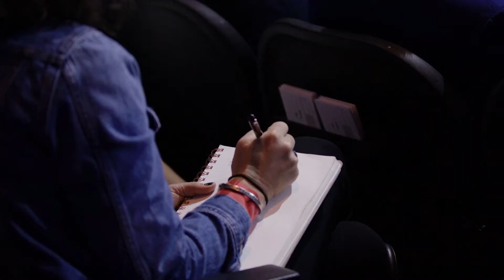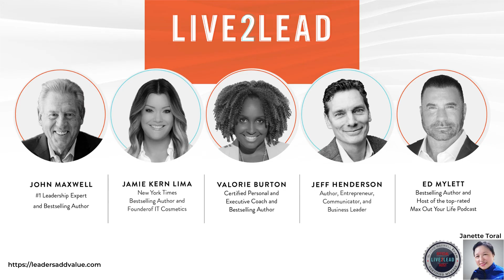Live2Lead 2021 with Janette Toral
LIVE2LEAD is an annual global leadership event with world-class leaders. Created to share leadership principles and personal growth techniques so you can go and change your world. Learn from elite leadership experts, be prepared to implement a new action plan, and start leading with renewed passion and commitment.